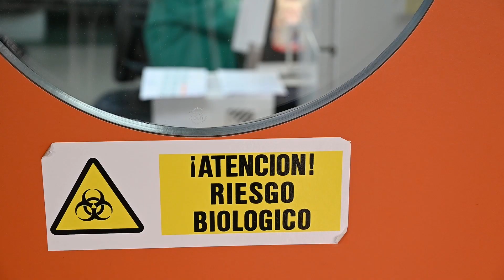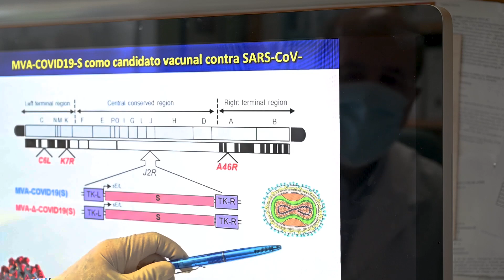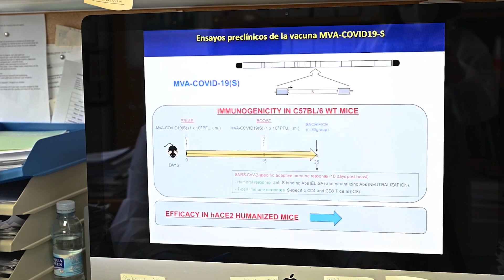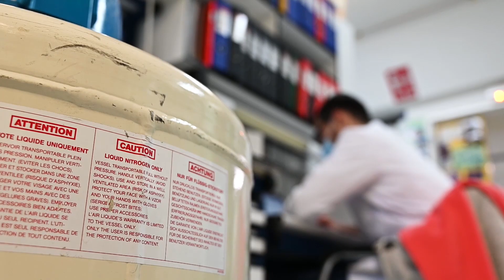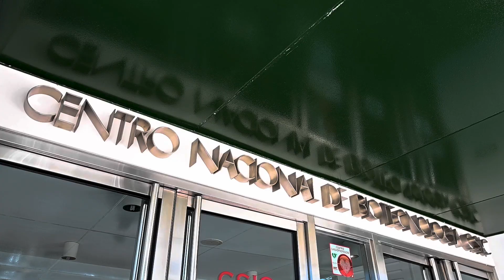100% de eficacia de la vacuna española mas desarrollada contra el SarsCov2 en animales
El proyecto de Mariano Esteban y Juan García Arriaza, del CNB-CSIC, que utiliza una variante del virus que sirvió para erradicar la viruela,se publica en ‘Journal of Virology’.El siguiente paso es la solicitud del permiso a la Agencia Española del Medicamento para los primeros ensayos clínicos, fases I/II, que podrían iniciarse en unas semanas.